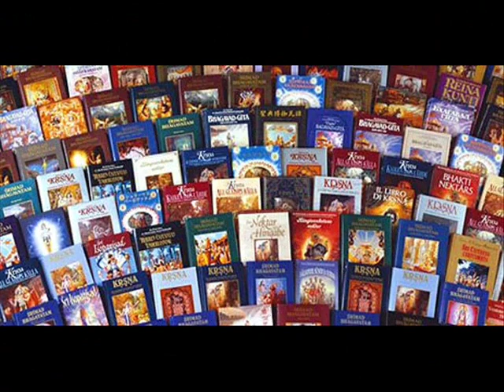Yadi Prabhupada na hoito by HH Jayapataka Swami Maharaj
Fulfilling Guru Vani!
From Balaramdesh to the rest of the World...
-Pooja & Sreedhar Murthimohan

Lyrics:

(1)(yadi) prabhupada na haita tabe ki haita (e) jivana bahita kise?
nitai-gaurera apara karuna ke dita sakala dese

If Srila Prabhupada had not come, what would have happened? How could we have passed our lives?
Who else would have distributed the unlimited mercy of Lord Nityananda and Lord Gauranga all over the world?

(2) pascatyera yata papi duracari sunyavadi mayavadi
tadera uddara karibare mana hena kon dayanidhi

Which other compassionate person would have endeavoured to deliver the miscreants , sinful, impersonalistic and voidistic people in the West?

(3) tadera nikate kon jana asi bilaita harinam
sabhya jiva rupe gadite tadera ke haita aguyan

Who else would have come to distribute Harinama to them? Who else would have come forward to transform them into civilized beings?

(4) dese dese hari-vigraha seva arati ratri-dine
ratha yatradi mahotsava saba sikaita kon jane

Who else would have taught them how to worship the Deity form of Lord Hari day and night with arati-kirtana, and how to conduct the Ratha-yatra and other grand festivals?

(5) gita-bhagavata caitanya carita premamrta rasasara
kata na sundara sarala kariya ke bujhaita ara

Bhagavad-gita, Srimad-Bhagavatam and Caitanya-caritamrta contain the essence of the nectarean mellows of love of Godhead.
Who else would have explained these scriptures so clearly and beautifully?

(6) kata kasta sahi prita mane rahi ke va dita harinam
ke dita modera puri vrndavana Mayapura mata dham

Who else would have tolerated all difficulties, and distributed Harinama with a pleasant heart?
Who would have given us the dhamas such as Mayapur, Vrindavan and Jagannatha Puri?

(7) parama mangala sricaitanya maha-prabhura siksa dhana
acare pracare sada amadere ke karita niyojana

The teachings of Sri Caitanya Mahaprabhu constitute the greatest and most auspicious treasure.
Who else would have engaged us in constantly practicing and preaching it?

(8) premakalpataru nitai-gaurera krpa kana labhibare
niravadhi jaya-pataka hrdaya tomare sarana kare

Sri Sri Nitai Gaura are desire trees of love of Godhead. Desiring a drop of Their mercy, Jayapataka's heart incessantly takes shelter of Your Divine grace.

Srila Abhaya Charanaravindh Bhaktivedanta Swami Prabhupada kiii Jai!!!
His Holiness Jayapataka Swami Gurudev kiii Jai!
Gaura Bhakta Vrinda kiii Jai!